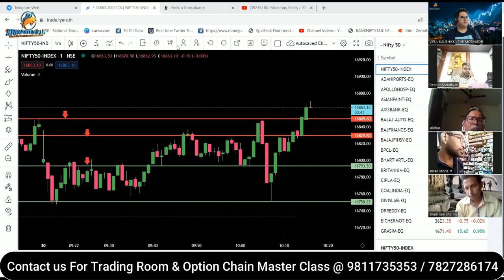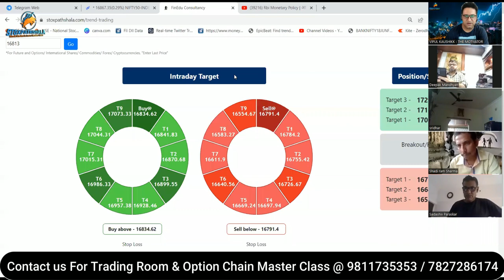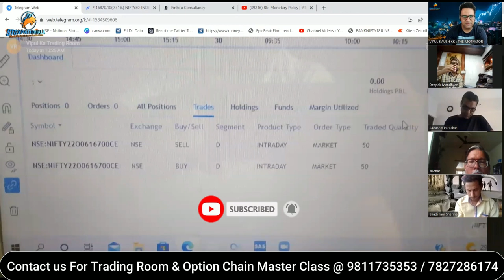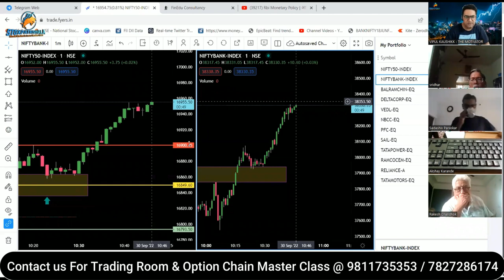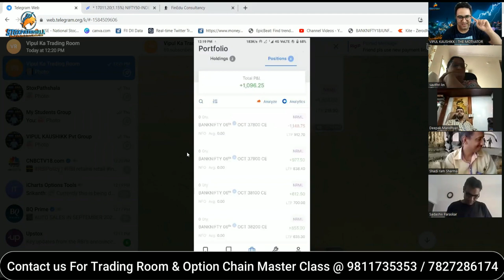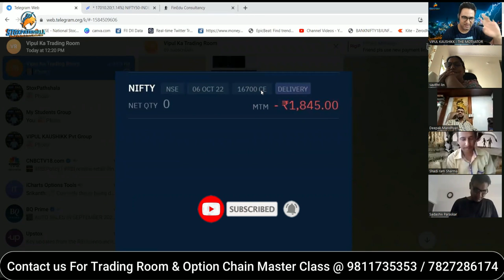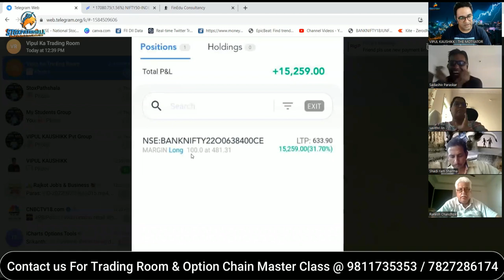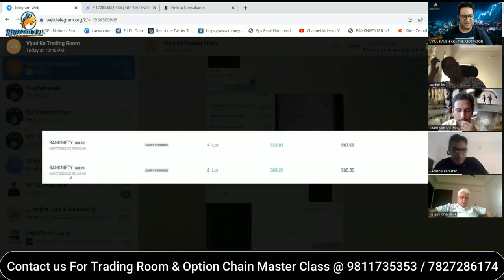Trading Room Highlights (30 September) // यहाँ Option Traders Daily पैसा कमाते है